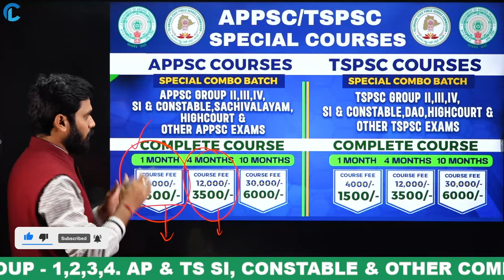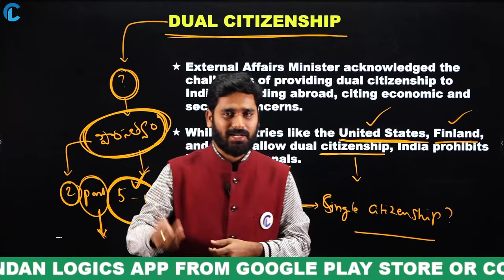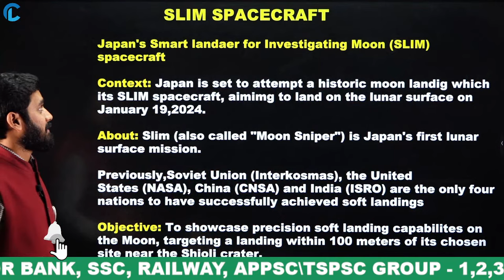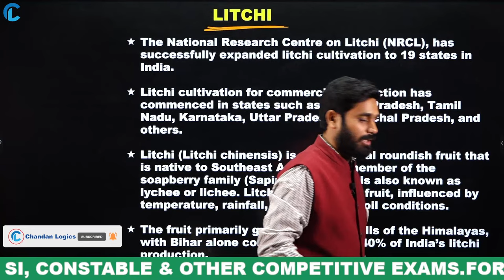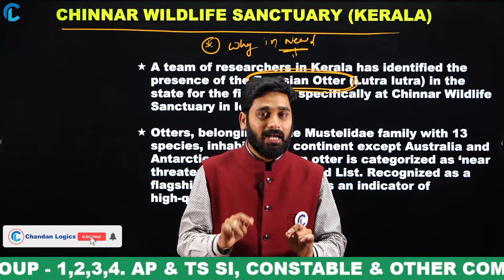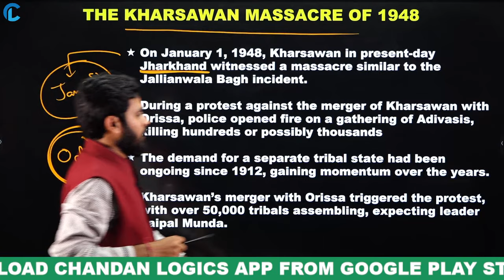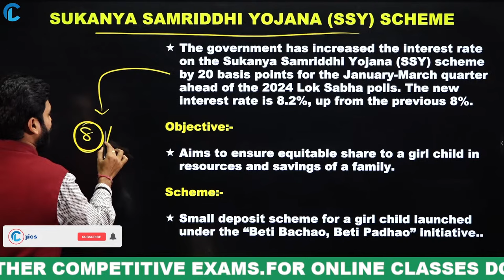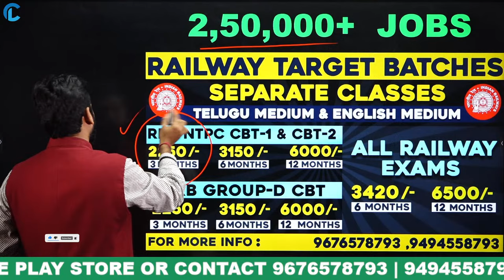January 1st - 10th Current Affairs 2023 Most Important & Expected Questions For All Exams | 2024